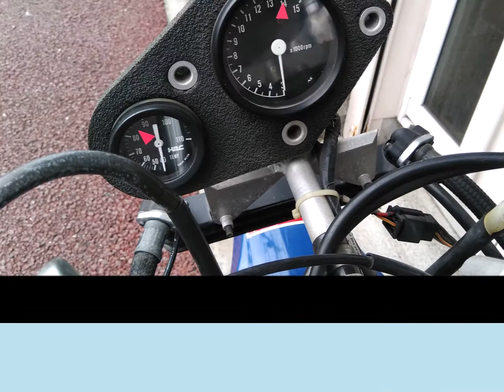Suntum Motors HRC VFR400R NC24 Blue Fox (slideshow)